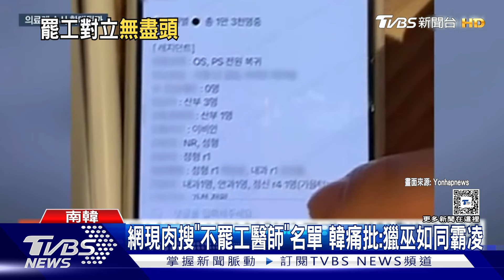網現肉搜「不罷工醫師」名單 韓痛批:獵巫如同霸凌｜TVBS新聞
南韓醫師罷工，已經超過兩個星期，沒有參與罷攻的醫師個人資料被網路上被曝光。南韓政府痛批，這種獵巫行為，如同校園霸凌。另外為了補足住院醫師的空缺，南韓今天起，允許資深護理師，取代住院醫師的部份工作。